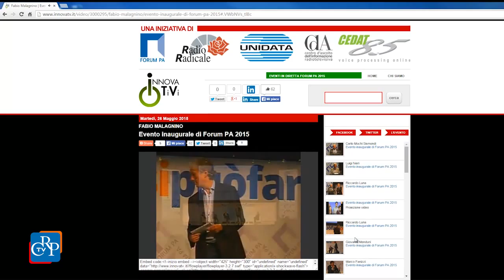Il Consiglio al Forum Pa 2015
Il Consiglio regionale ha partecipato a Forum Pa 2015, manifestazione annuale per la diffusione delle best practice realizzate in centinaia di amministrazioni italiane, che si è tenuta al Palazzo dei Congressi di Roma Eur. L’Assemblea piemontese ha portato la sua esperienza sull’utilizzo degli opendata e delle mappe con Piemonteviz.
È piemontese anche l’istituto vincitore di “A Scuola di Open Coesione”, il liceo “Peano - Pellico” di Cuneo, che si è distinto per il lavoro di ricerca e analisi sul miglioramento energetico del nuovo ospedale di Alba - Bra.